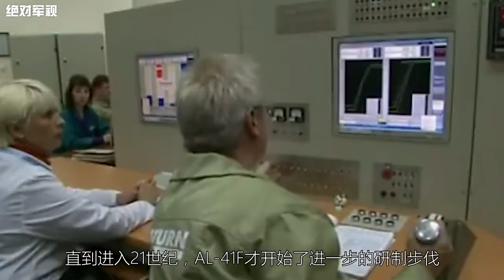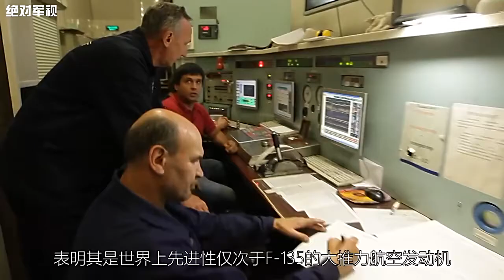俄神秘航空发动机现身 性能直追美F135 中国有望引进